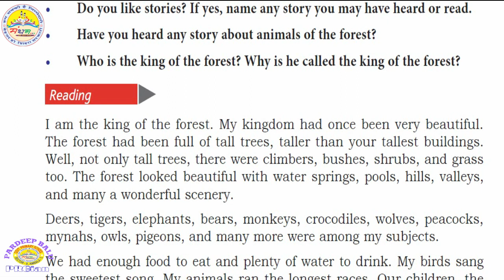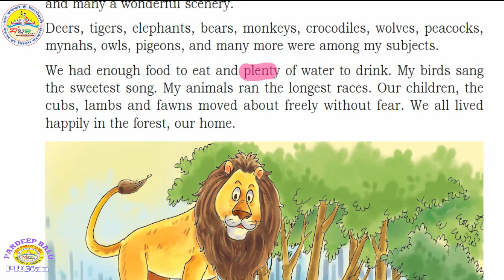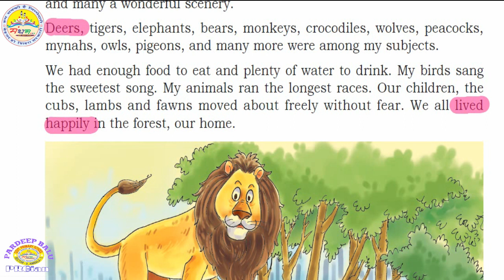Class 5 English The Lion King Part 2 lesson 2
@PardeepBaluOfficial class 5th english lesson 2 the lion king